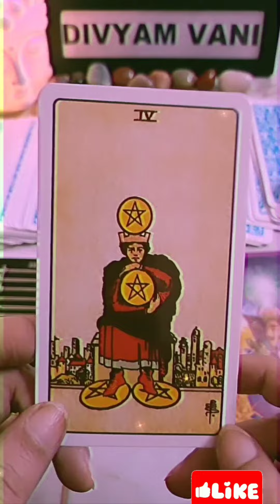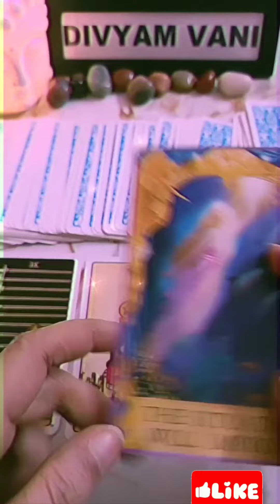No Contact Situation